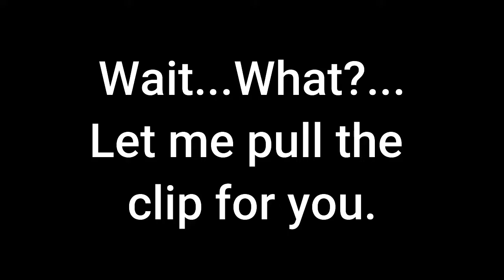Chaos Theory - Blind Topic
Welcome to the first episode of Chaos Theory! A show where the plan is...there is no plan! Sit Down with Dave and Rosie and talk about whatever the hot topic of the day is...?  Please don't forget to leave your comments and remember...we are all just here for laughs and a good time, so be civil to one another and enjoy what is our life!